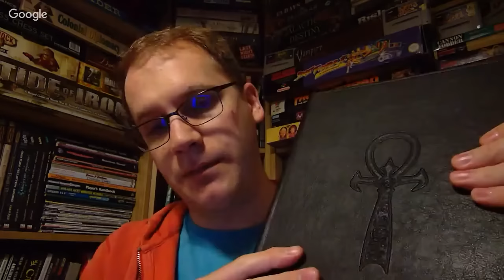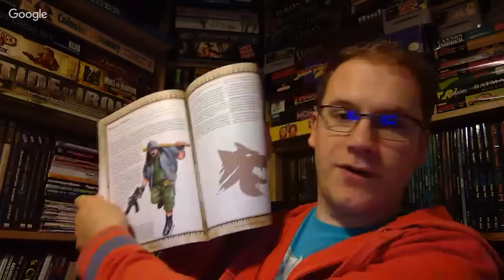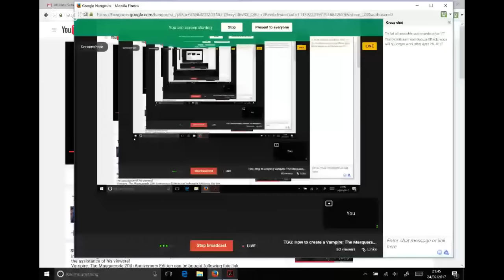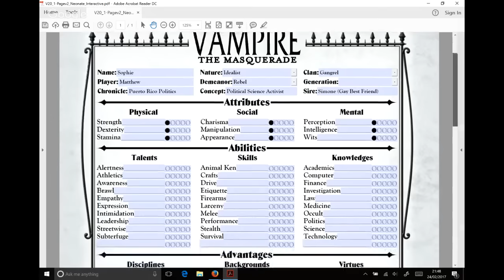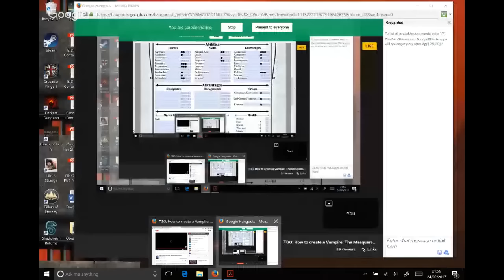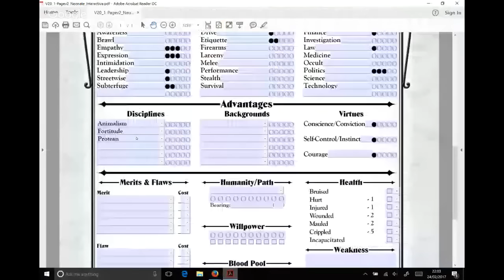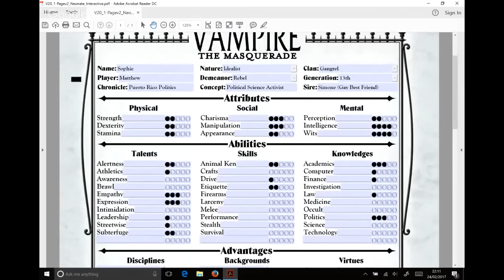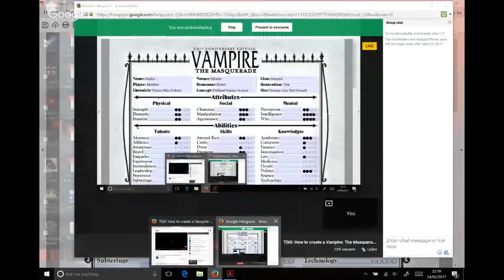Vampire: The Masquerade Character Creation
In which the gentleman in question creates a Vampire: The Masquerade character live on YouTube with the assistance of his viewers!

Vampire: The Masquerade 20th Anniversary Edition can be bought following this